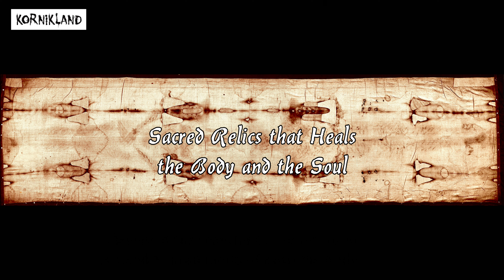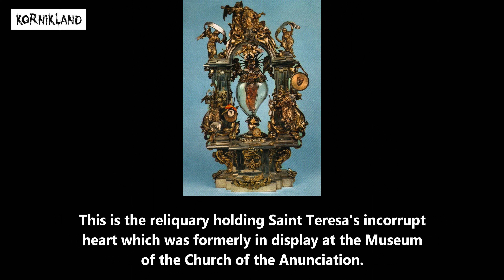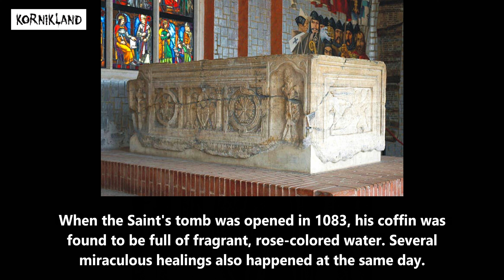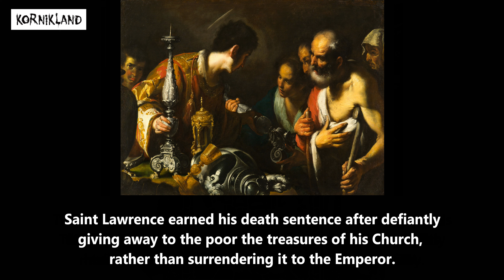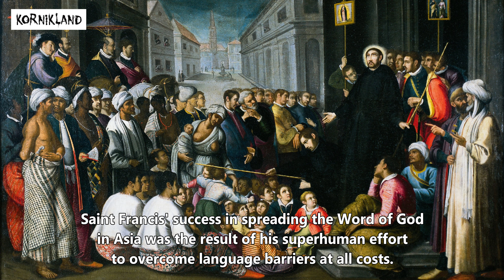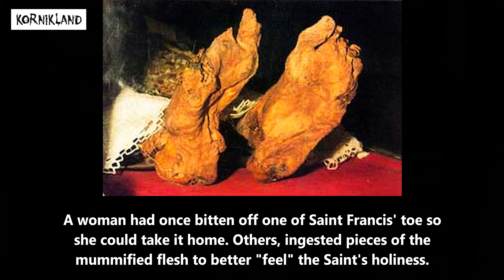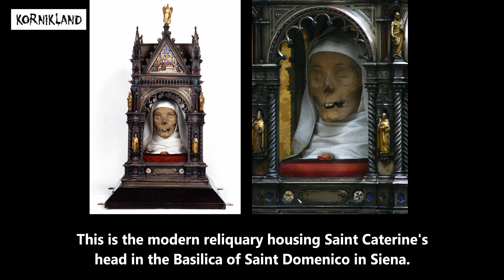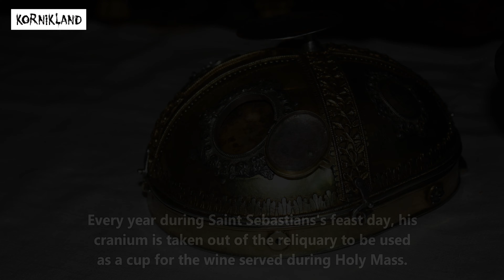Saintly Relics that Heals the Body and the Soul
Today, we will look at some of what the Vatican calls "First Class Relics". These are sacred objects that directly came from the mortal body of a Saint or a Martyr. Each one of these relics are believed by many to possess the power to heal and grant the wishes of the most faithful.